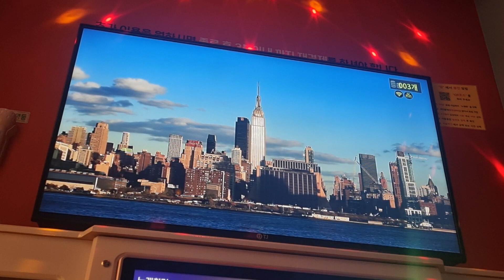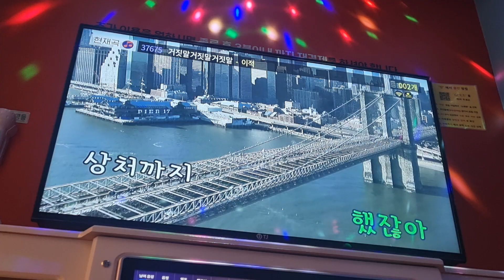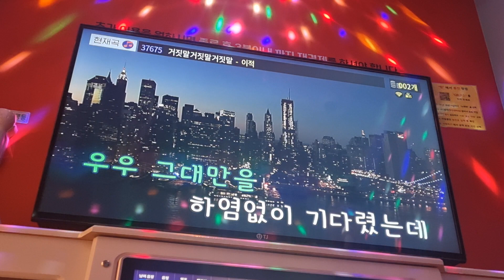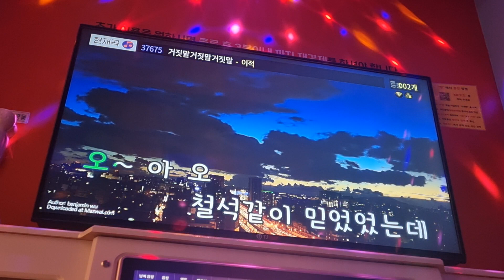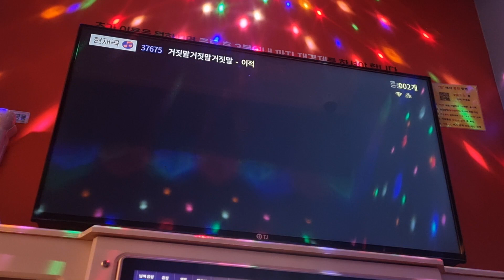이적 - 거짓말 거짓말 거짓말